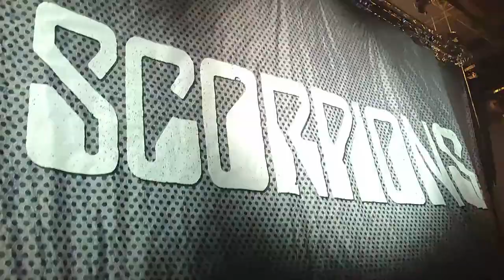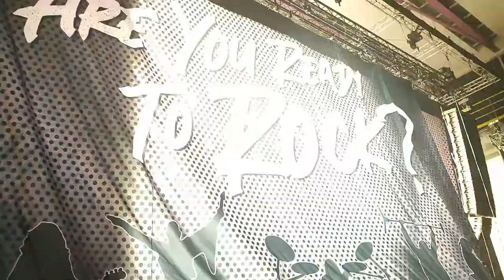Scorpions + Saxon + Angelus + Eclipse ~ Barcelona Rocks 2023 (Sant Jordi Club)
Metal Warriors, a falta de Rock Fest este año tenemos su versión reducida de tan solo un día. Cuatro bandazas, en un solo sitio, para una noche de puro rock n' roll!!
Nos desplazamos, finalmente y tras varias complicaciones que ha padecido este 'Barcelona Rocks', al Sant Jordi Club de Barcelona para disfrutar de los conciertos de Scorpions, Saxon, Angelus Apatrida y Eclipse!!
Al final, como siempre, os doy mi opinión y crítica sobre el evento y hablaremos un poco de todo lo sucedido, incluído el hecho de que originalmente se anunciase en el Palau Olímpic de Badalona con dos bandas más (HEAT y Ross the Boss)

 - Instagram del canal: @iron_madness.yt